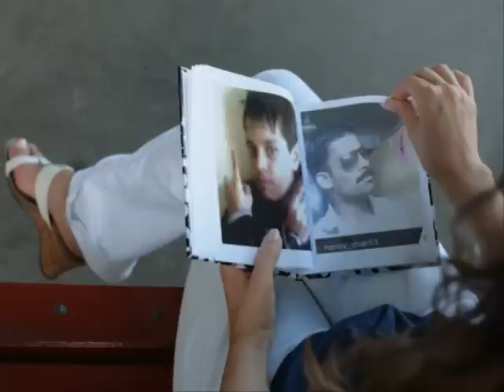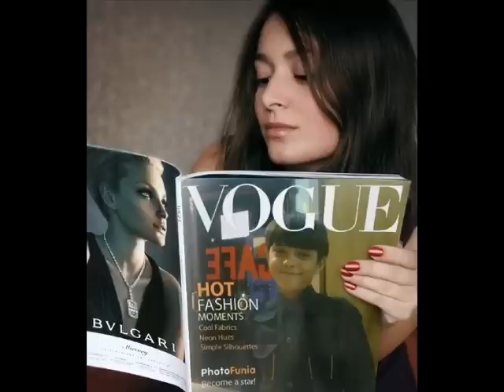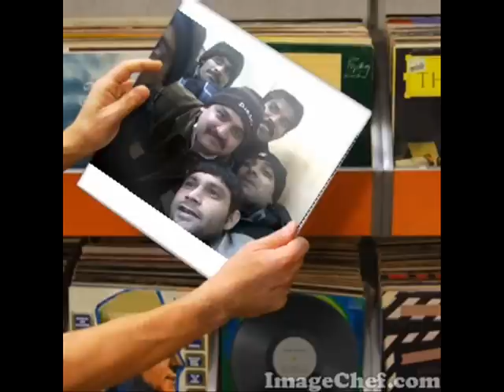fahad don by kashif khan